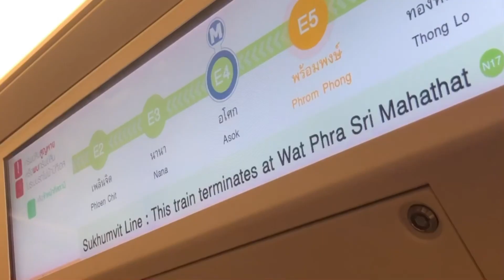ONE DAY in ONE MINUTE ♡‧₊˚「Chinese version」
你好！
这是我第一次说中文。对不起，如果我犯了一个错误。

ฮาโหลลลลทุกคนน เป็นครั้งแรกเลยที่พูดภาษาจีนน อาจจะออกเสียงบางคำผิดไปบ้าง ขออภัยไว้ล่วงหน้าเลยนะคะะ ฮืออ เราจะพยายามฝึกเยอะๆนะค่าาา เป็นกำลังใจให้ด้วยน้าาา ใครที่กำลังเรียนภาษาต่างๆ สู้ๆนะคะ

Hello everyone. This is my first time speaking Chinese. I might have mispronounced some words. Sorry in advance T_T. I will keep practicing my pronunciation. For those who study language, let's do our best together. 加油！

film: iphone8plus
edit: imovie